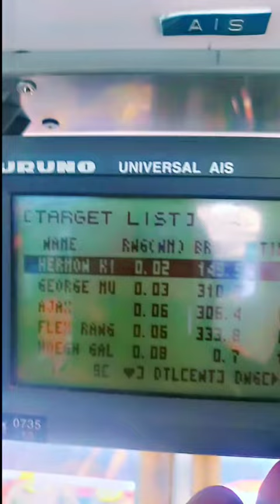MT FLEX Ranger LNG S2S undk operation:4 tg 23.9.23 (sza audio) final leg